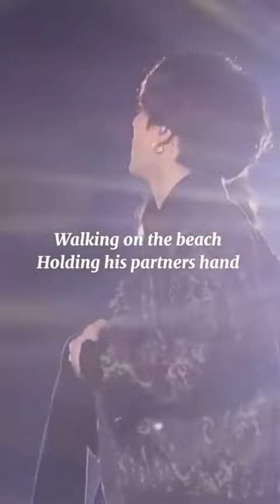BTS 💜💜💜Jungkook's ideal type of girl 😍😍